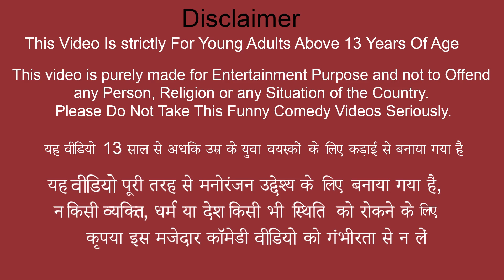गरीब बेटी का लैपटॉप उपहार Garib Beti Ka Laptop Gift Hindi Kahaniya Must Watch New Funny Comedy Video